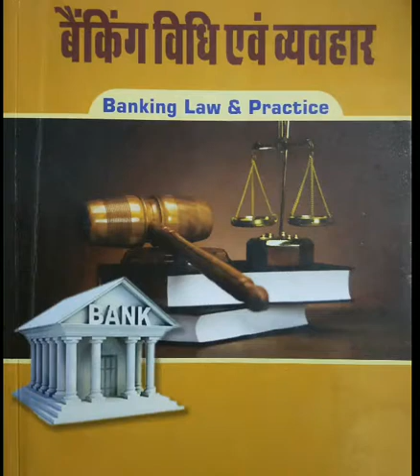B. Com. Part-2 indian Banking Act, 1949 by Dr. Kalpana Verma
indian Banking Act, 1949